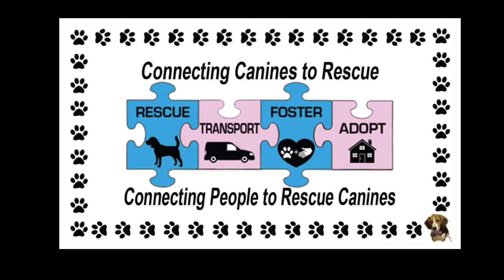Spay & Neuter Ride for 3 Rescues